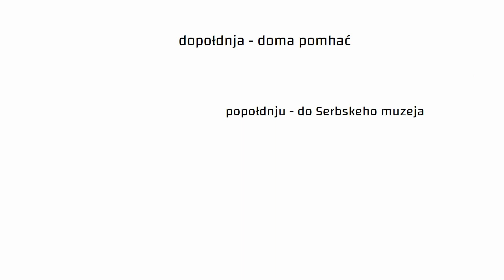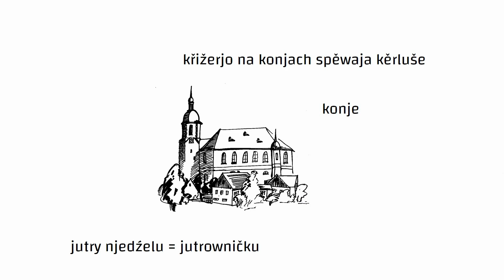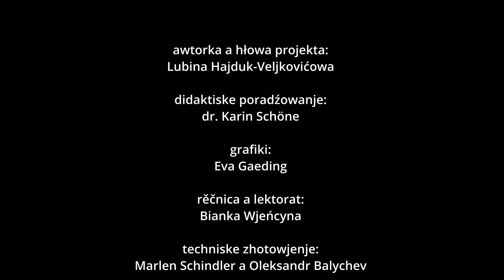03 - Dowol we Łužicy (niwow A2)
wuknjenski widejo za hornjoserbšćinu
niwow: A2
leksika: dowol, městnosće a jutrowne nałožki we Łužicy

Lernvideo für Obersorbisch
Lernniveau: A2
Lexik: Urlaub, Orte und Osterbräuche in der Lausitz

Wokable k widejam a temam za appje Anki a VokabelBox:
Dźěłowe łopjena k widejam wozjewja so w Serbskej šuli.

awtorka a hłowa projekta: Lubina Hajduk-Veljkovićowa
didaktiske poradźowanje: dr. Karin Schöne
grafiki: Eva Gaeding
rěčnica: Bianka Wjeńcyna
techniske zhotowjenje: Marlen Schindler a Oleksandr Balychev
hudźba: Lubina Hajduk-Veljkovićowa
© Lubina Hajduk-Veljkovićowa, 2023
Financowane přez sakski fonds Simul+Čiń sobu w kategoriji "Žiwa dwurěčnosć", 2022.
Finanziert durch den Sächsischen Simul+Mitmachfonds in der Kategorie "Lebendige Zweisprachigkeit" 2022.